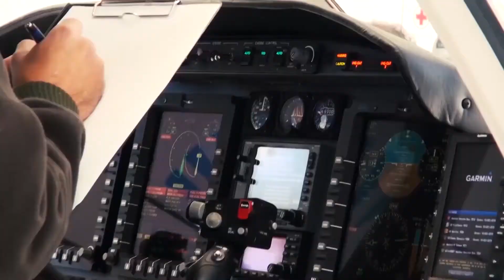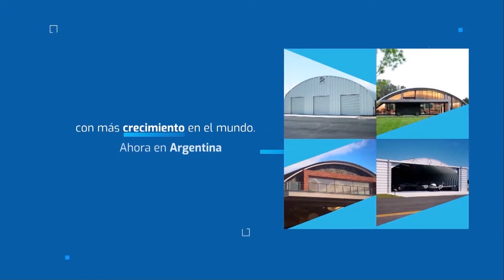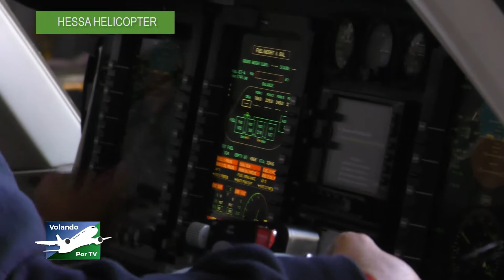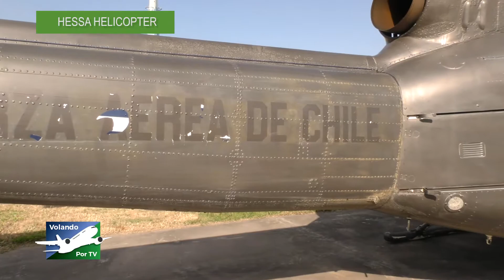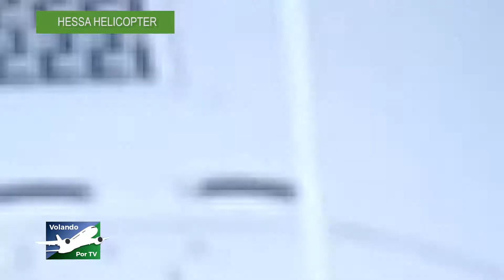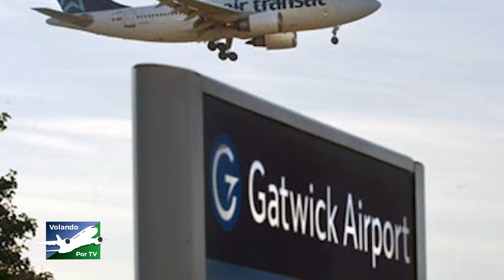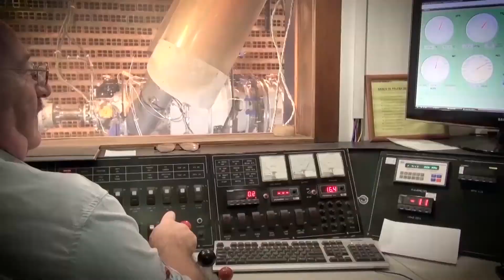VOLANDO POR TV - CEO HESSA - SERVICIOS LENTOS EN AEROPUERTOS.